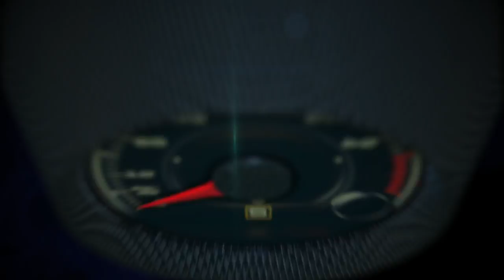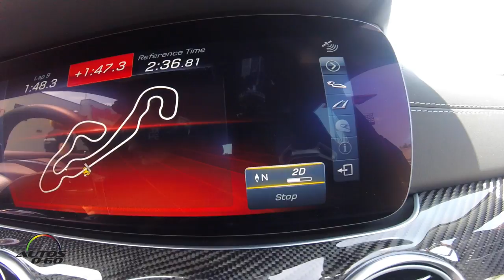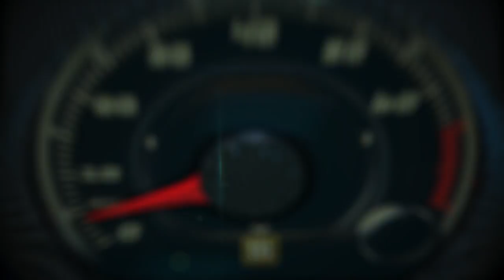Test Drive Mercedes-AMG E63 2018 con 603 HP en la pista de carreras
Test Drive Mercedes-AMG E63 2018 con 603 HP en la pista de carreras del Corvette National Museum en Kentucky durante el evento Family Haulers.